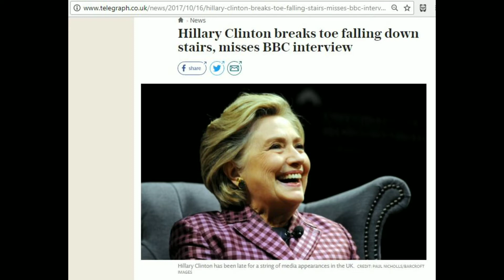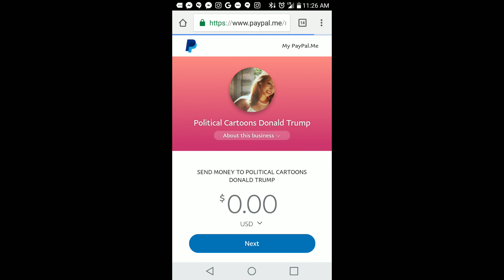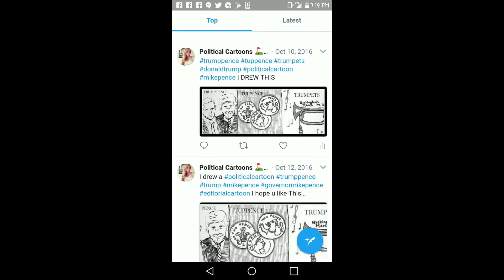Hillary Clinton broken toe. What Happened. Political Cartoon. Huma Abedin.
Watch hd. Hillary Clinton. Broken Toe. What Happened. POLITICAL CARTOON on Drudge today. Cancelled many engagements. Watch on hd
I do one political cartoon a day.